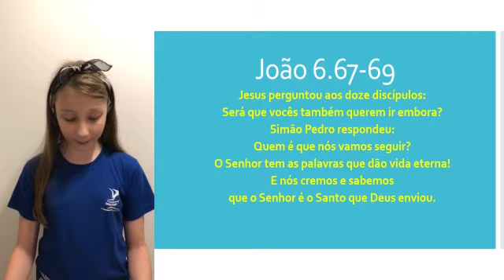SENHAS DIÁRIAS 14 AGO 2020